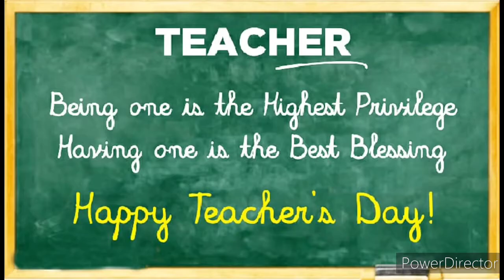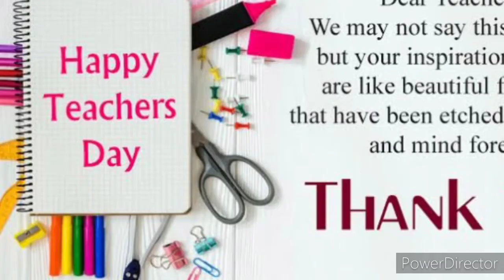Teacher's Day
NSS unit